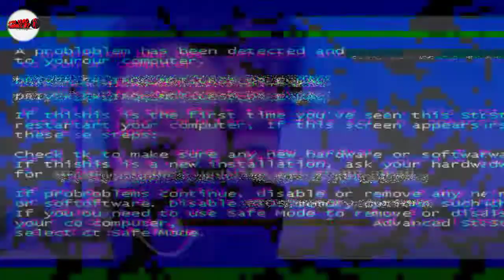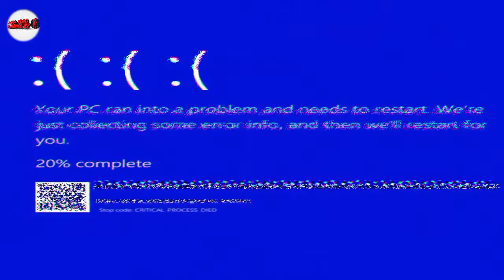Jamui Se Dhanbad Ka Safar 😱 || Apna Vlog Channel 07 || Abhay Kumar Chandravanshi 📸🥵